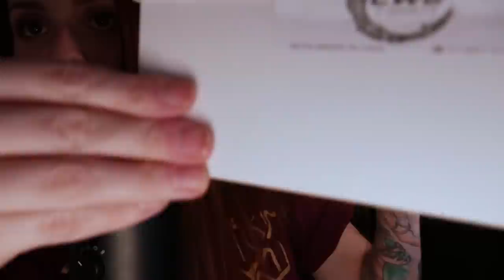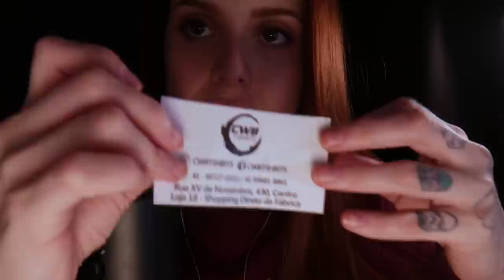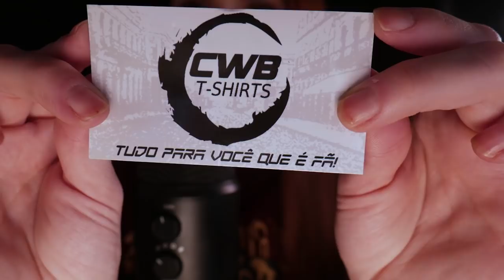ASMR - Unboxing do PRESENTE que eu ganhei da Lojinha Nerd Geek CWB T-SHIRTS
Vem pro TINGLES ASMR App!

Vem pro TINGLES App! App APENAS de ASMR! Você tem varias opções de playlists de gatilhos, apenas audio, baixar os videos e muito mais!
E você ainda pode ser um apoiador do canal ASMR da Maru. E se a gente chegar em 200 Apoiadores, o Tingles envia um 3Dio Professional XLR Pro II, Tem noção! O MELHOR Microfone ASMR do mundo ( custando mais de 12mil reais!!! ) Genteeeeee bora pro Tingles! :D

Quer melhorar o seu sono e sua facilidade para dormir?
INSÔNIA - A ÚLTIMA TERAPIA DO SONO